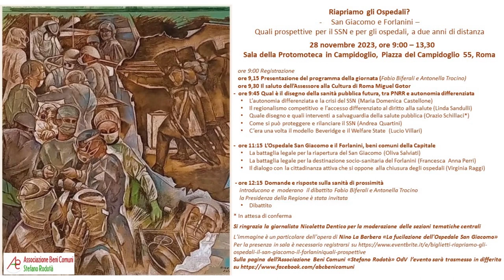2° Convegno "Riapriamo gli ospedali? San Giacomo e Forlanini". Parte 2.9 (Salviati)